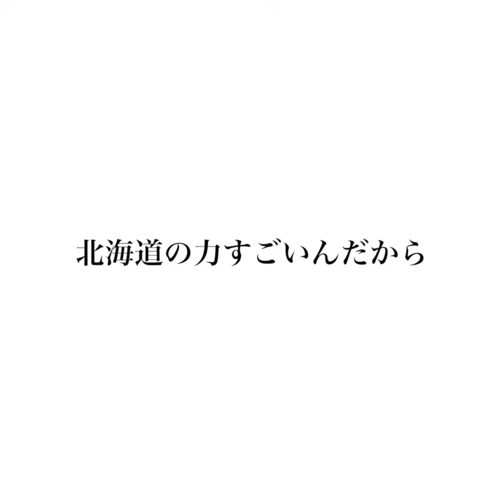北海道に住むお母さん頑張って！今日の夜また電話するね。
@moshinuko（Instagram）

【どうかしてる人専用！】
LINEスタンプ、カリンバンドの音楽DL配信中！